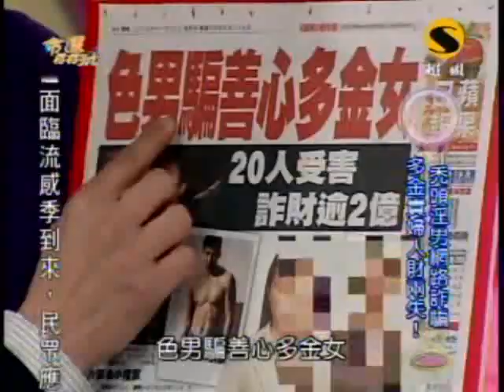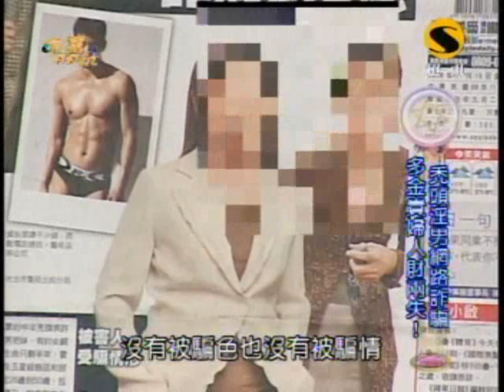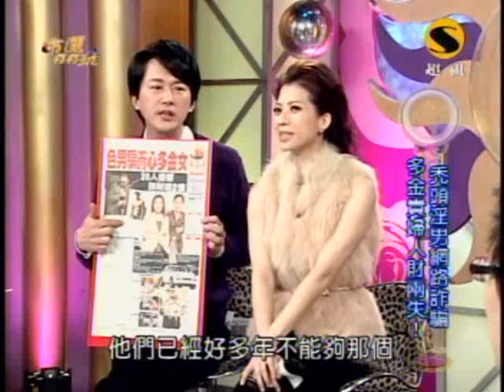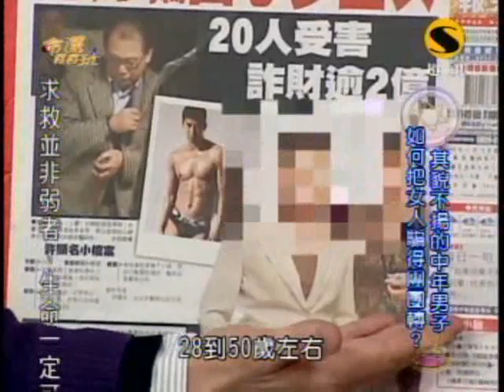命運好好玩：別被網路禿頭騙了(1/7) 20091123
(超視) 命運好好玩 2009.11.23. (少錄ending一小段)